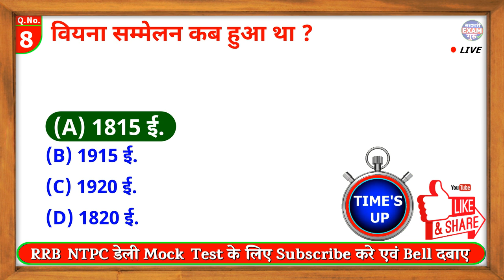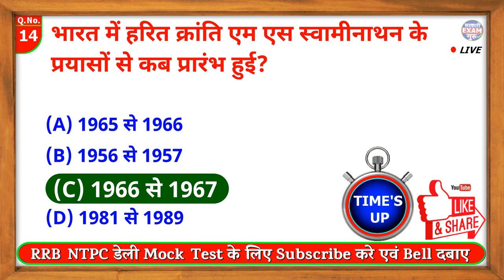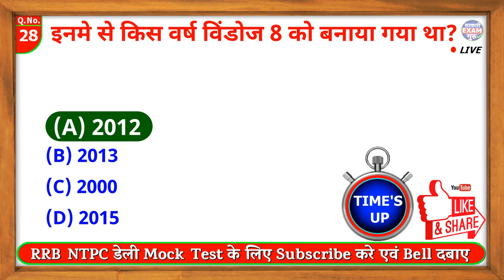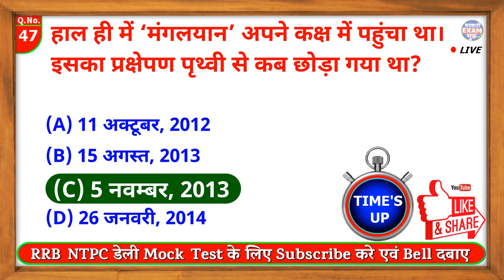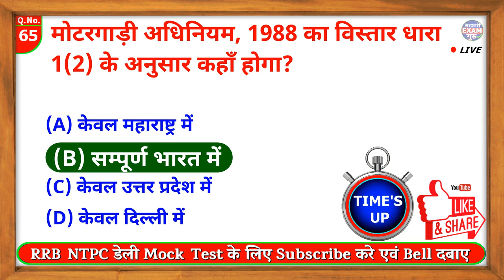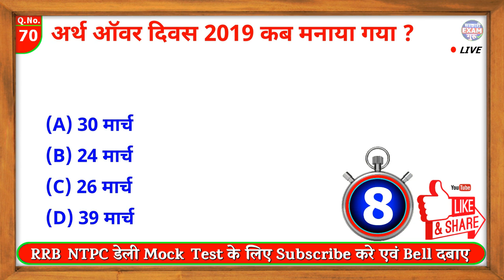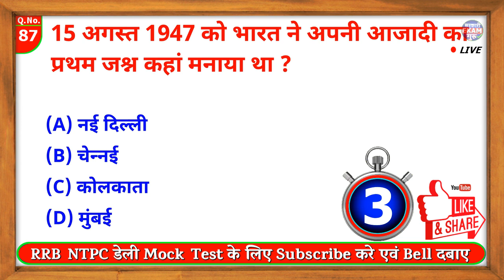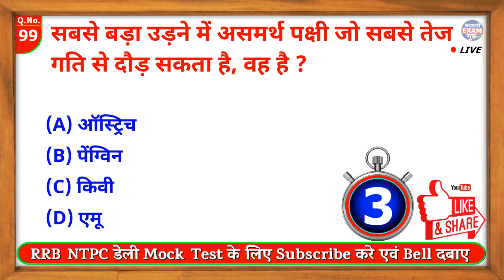RRB NTPC Mock Test Part 26 | Railway NTPC GK GS Previous Paper | RRB NTPC Model Paper 2019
Railway RRB NTPC GK GS Mock Test Part 26 , this video also cover all previous year MCQ for RRB NTPC exam 2019. Railway RRB NTPC Model paper MCQ cover for upcoming railway ntpc exam 2019.